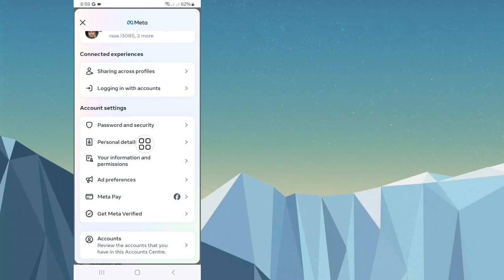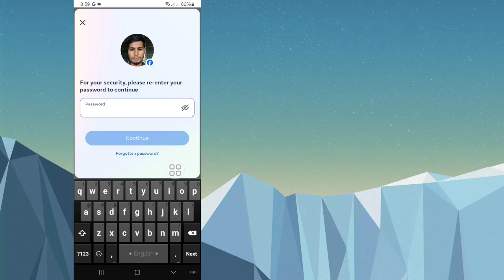How to Remove Email on Facebook (2024) | Delete Email in Facebook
Here in this video I'm going to show you How to Remove Email on Facebook (2024). Watch this video and learn How to Remove Email on Facebook (2024) | Delete Email in Facebook.